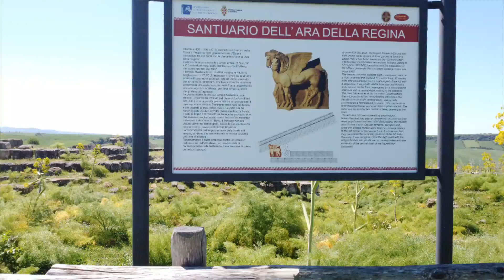Ara della Regina - Santuario ETRUSCO !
L'ara della Regina posta sul "Pian di Cìvita" è uno dei ritrovamenti archeologici più importanti di Tarquinia: si tratta di un tempio etrusco che veniva utilizzato in antichità per la celebrazione di riti e preghiere. La divinità alla quale era destinato il culto all'interno del santuario rimane ancora ignota, ma da studi recenti si ipotizza l'identificazione della divinità in quella che oggi viene chiamata Diana. Oggi è ben visibile il basamento e quello che si ipotizza fosse l'accesso alla cella interna del tempio il quale è costruito con blocchi di nenfro, una roccia piroclastica tipica della regione.